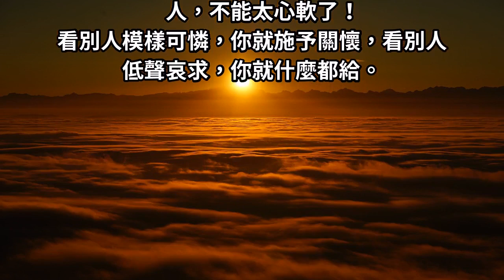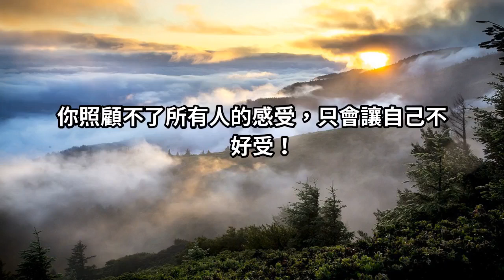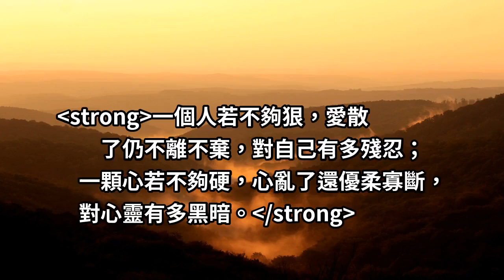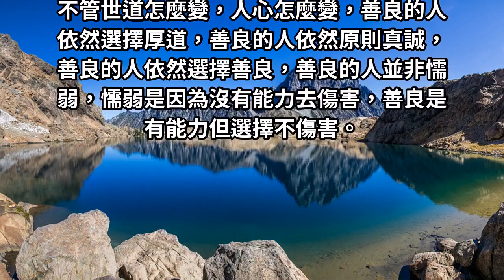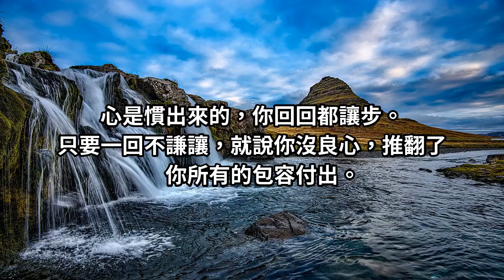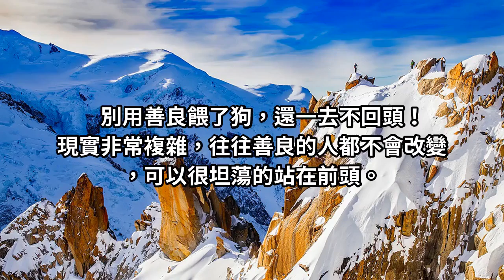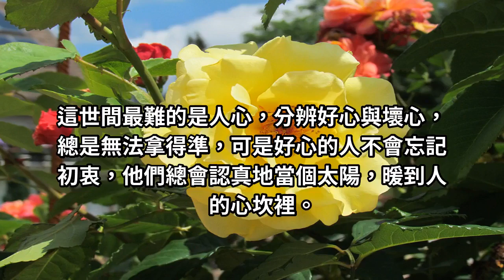這是我的包容，不是隨便你！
不知感恩的人，總拿你的善良當乾糧，貪得無厭去享受；
得寸進尺的人，總拿你的遷就當肥肉，肆無忌憚去掠奪。